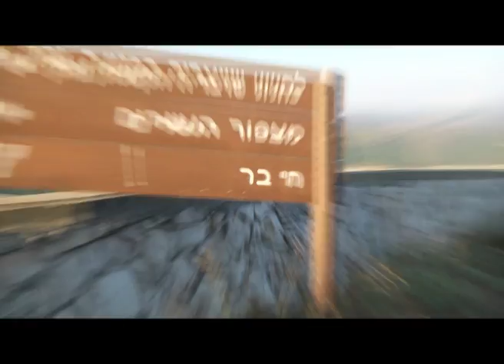מאחורי הקלעים של מבצע קיפוד- עונה 3!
בואו לגלות מה עמוד לקרות בעונה השלישית והמרתקת של הסדרה האהובה "מבצע קיפוד".